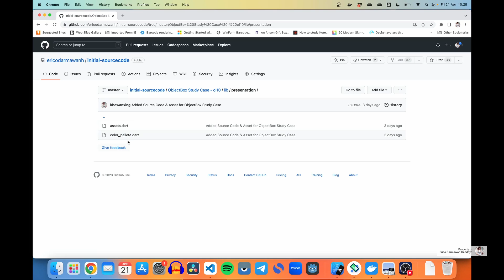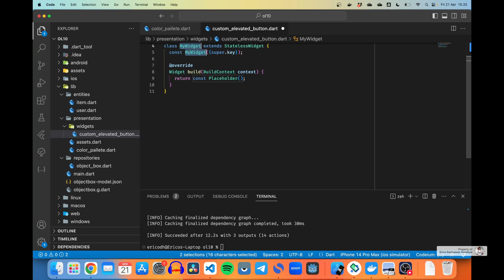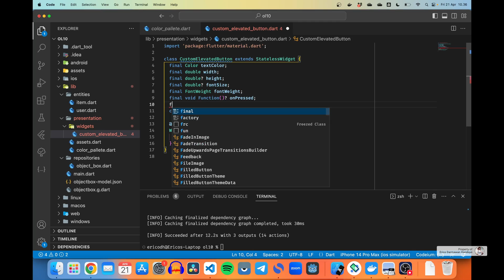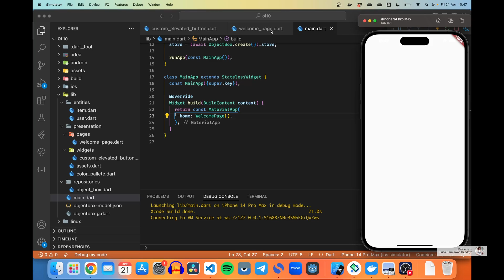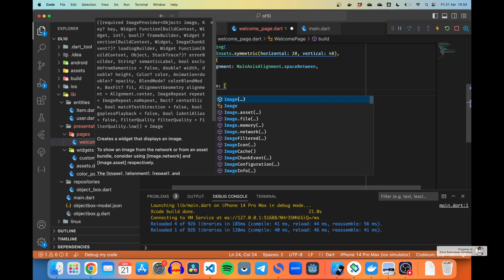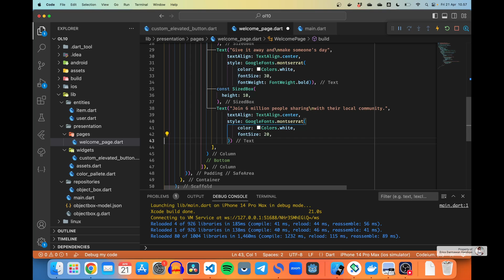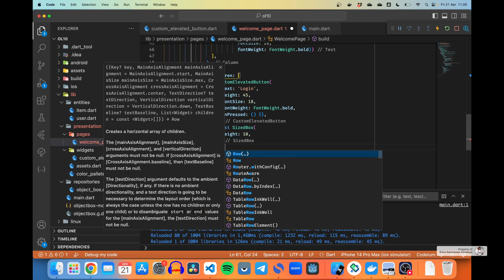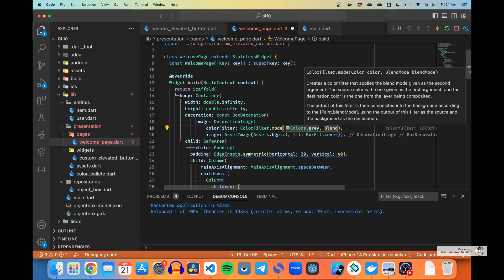[ENG SUB] [Null Safety] FLUTTER STUDY CASE: Ol10 - 03. Custom Elevated Button & Welcome Page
Halo semuanya.. Pada video ini kita akan membuat custom elevated button dan welcome page dari aplikasi OL10 kita. Selamat berkoding ria 😊

🎵 ENDING SONG: "Night Hunter" by Starunner 🎵